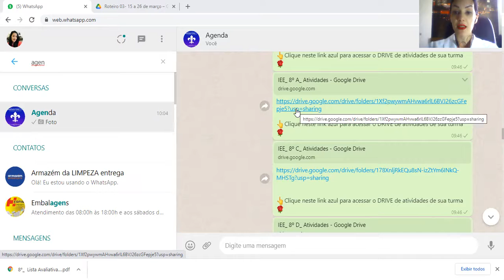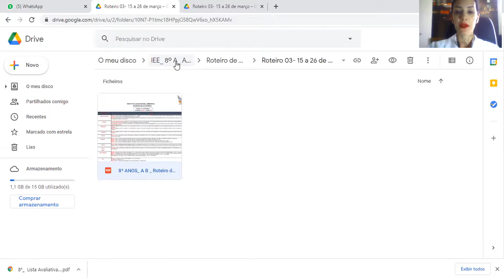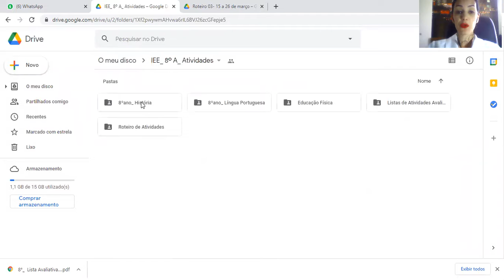Coordenação Matutino: Como Utilizar os Drives de sua turma: encontrando Roteiros e Atividades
Coordenação Matutino: Como Utilizar os Drives de sua turma : encontrando Roteiro de Atividades e Listas e demais atividades.